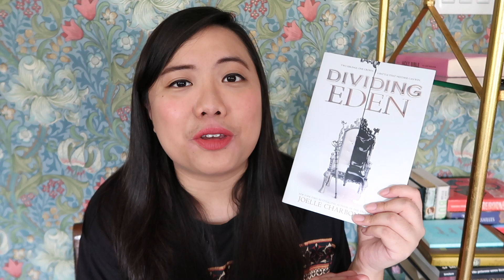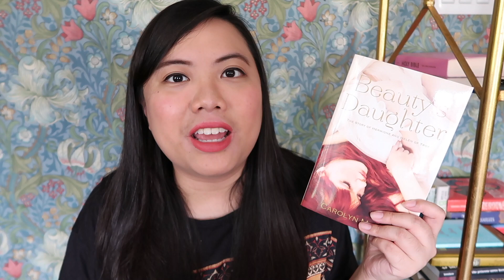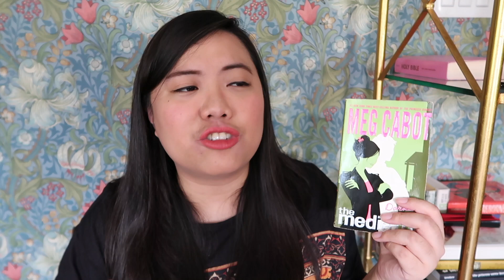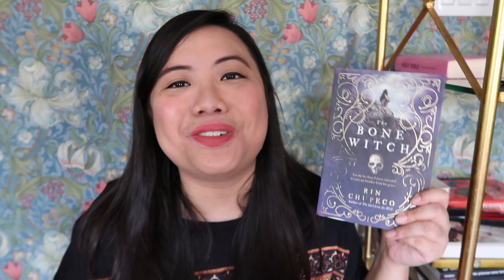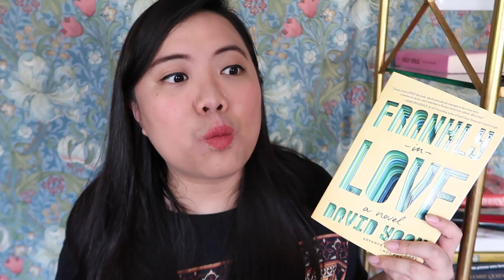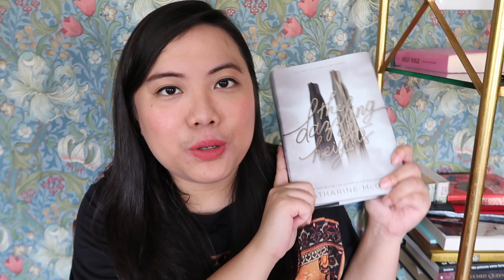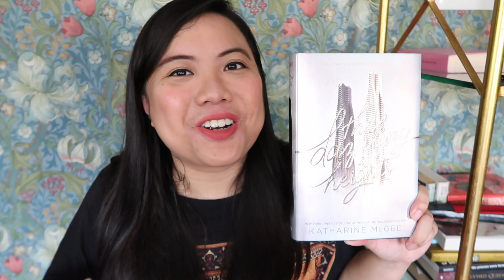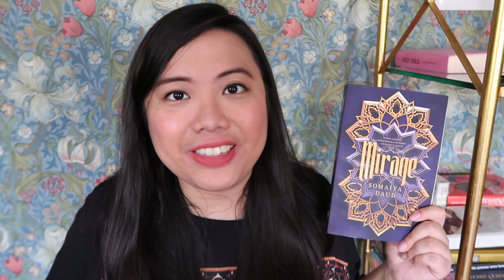EVERYTHING I READ IN 2020, PART 2 | CUCKOO FOR BOOKS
HALFWAY THROUGH 2020, PEOPLE! Today, I've got another wrap-up for ya! I'm quite proud of this one, I think it's a personal best in terms of no. of books read!

(3:33 is where I start talking about Dividing Eden)

Intro, outro, animations designed by: Isabela Mendoza of Thoughtful PH